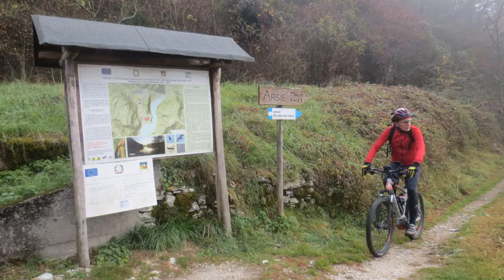monte Grappa Nord - I° parte lago di Corlo